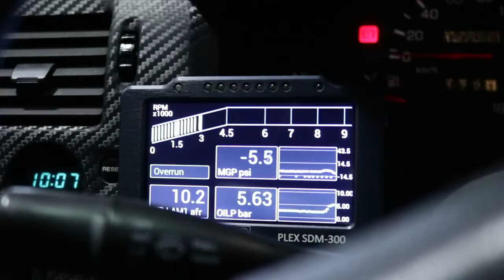AFR Shop Sneak Peak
Sneak peak inside the AFR shop.